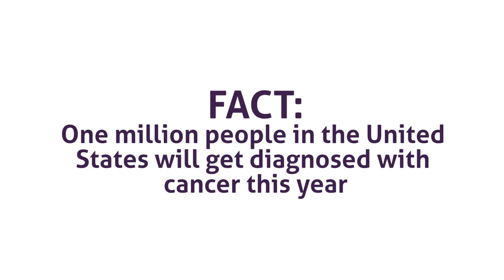Buffalo Medical Group/Relay for Life 2016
Shot by Martin Davison Public Relations
Learn more about our 'different brand of thinking' at martingroup.co